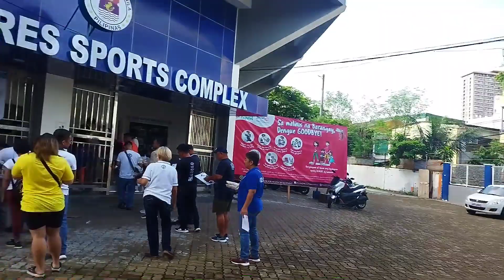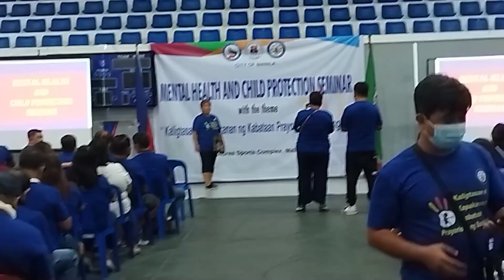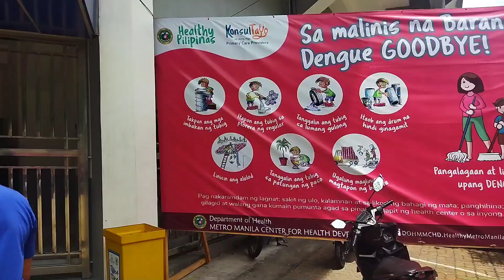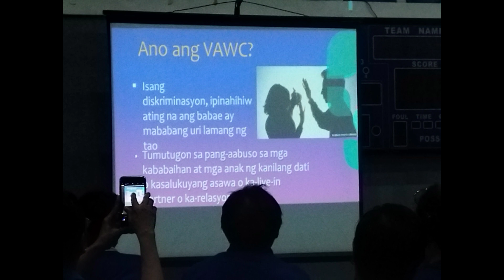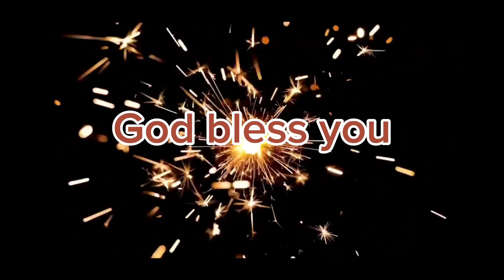Nag seminar si Asteng Gala#barangay